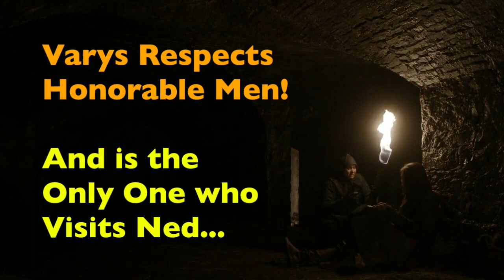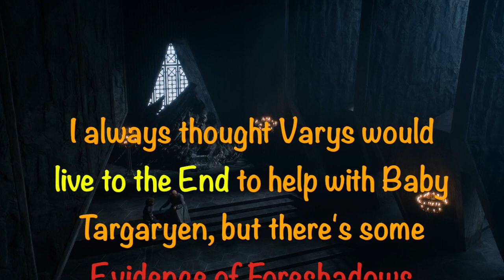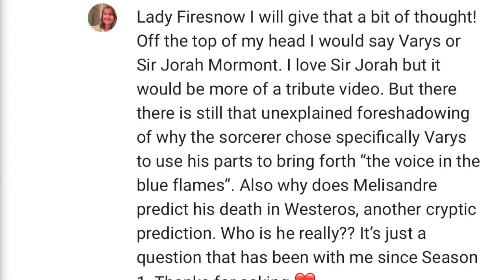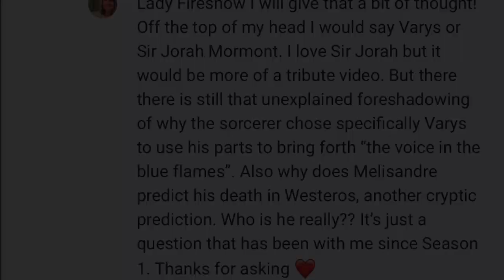Game of Thrones Lord Varys The Spider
This video is about Game of Thrones Lord Varys The Spider